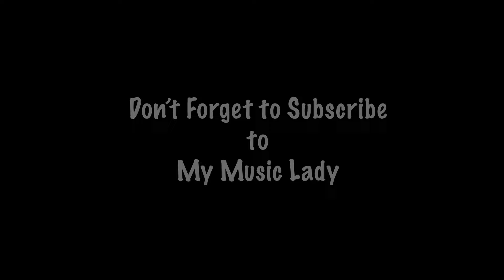Row, Row, Row Your Boat (Life Is But a Dream), My Music Lady's Monkey Tales series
This wonderful action version of the classic English language nursery rhyme, "Row, Row, Row Your Boat" was created for the My Music Lady's Monkey Tales series.  This song is a great music and movement song fun for kids, teachers and the whole family.

Lyrics by Lois Chisolm and IamMaestroRiko, Music by IamMaestroRiko, Produced by IamMaestroRiko, Performed by IamMaestroRiko and My Music Lady,, Lois Chisolm.  Song was mixed and mastered by Todd Chisolm, Sr. at T. Lamonte Production studio in Atlanta, GA.

LYRICS

Intro:  Merrily, merrily, merrily, merrily life is but a dream.  Merrily, merrily, merrily, merrily life is but a dream

Chorus: Row, row, row your boat gently down the stream.  Merrily, merrily, merrily, merrily life is but a dream.  Row, row, row your boat gently down the stream.  Merrily, merrily, merrily, merrily life is but a dream.

Verse 1:  You can be a butterfly flying all around.  Flying up and flying down, flying up and flying down, flying to the ground.  I can be a butterfly flying all around?  I'm flying up.  I'm flying down,  I'm flying to the ground.  Wow!  We can pretend to be all kinds of things.  This is going to be so much fun!

Verse 2:  You can be a pirate setting sail for adventure.  Follow the secret map you found and there you'll find your treasure.  Wow!  I am a pirate looking for buried treasure.  I'm following the secret map I found.  I'm having so much pleasure.  That was fantastic!   I can't wait to see what we do next!  Well, let's get back on the boat.

Verse 3:  You can even be a dinosaur with the loudest roar from a long time ago.  Stomping here and stomping there, stomping as you go.  I can even be a dinosaur stomping to and fro.  I'm stomping here and stomping there.  I'm stomping where ever I go.

Verse 4:  Can you pretend you are an astronaut headed to outer space.  No gravity holding me.  I think I like this place.  Hey!  I am an astronaut going into space.  5, 4, 3, 2, 1 Blast off!  No gravity here, I move real slow.  Space is a thrilling place.  We can do anything with our imaginations!

FUN FACTS:  Bing Crosby included the song in a medley on his album 101 Gang Songs (1961). Crosby also used the song as part of a round with his family during his concert at the London Palladium in 1976. The performance was captured on the album Bing Crosby Live at the London Palladium.

HISTORY:  The earliest printing of the song is from 1852, when the lyrics were published with similar lyrics to those used today, but with a very different tune. It was reprinted again two years later with the same lyrics and another tune. The modern tune was first recorded with the lyrics in 1881, mentioning Eliphalet Oram Lyte in The Franklin Square Song Collection but not making it clear whether he was the composer or adapter.